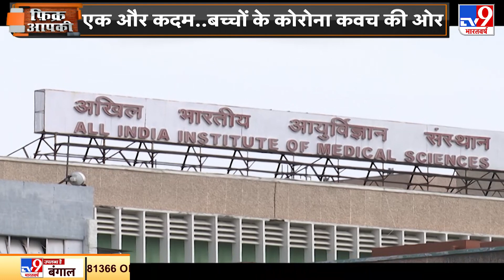दिल्ली AIIMS में बच्चों पर Covaxin का होगा ट्रायल, सरकार का एक और कदम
कोरोना की दूसरी लहर अब तक कहर बरपा रही है और इस बीच आशंका जताई जाने लगी है कि कोरोना की तीसरी लहर और ज्यादा घातक हो सकती है. लेकिन अगर हिंदुस्तान में तीसरी लहर आती भी है, तो हमारे पास इससे लड़ने के लिए कुछ हथियार जरूर मौजूद होंगे. चाहें वो बच्चों के लिए जल्द से जल्द वैक्सीन का ट्रायल पूरा करने की बात हो या फिर जल्द ही एक और वैक्सीन जिसका नाम Corbevax है. उसे उपलब्ध कराने की हो. दोनों मोर्चों पर देश के डॉक्टर और वैज्ञानिक दिन-रात तेजी से काम कर रहे हैं. इस दौरान कोरोना के इलाज में एक और दवा के असरदार होने का दावा किया जा रहा है. Niclosamide, वो दवा जो पेट में कीड़ों के इलाज में इस्तेमाल होती है, उसके कोरोना में इलाज में कारगर होने की उम्मीद जताई जा रही है .